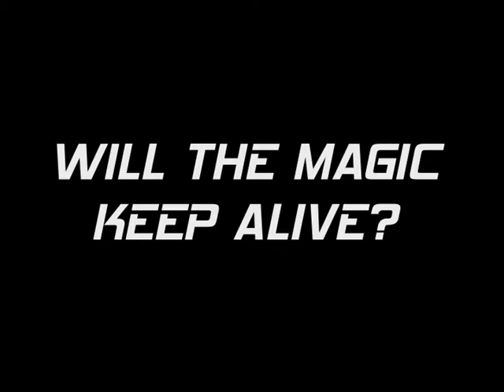Boilermaker UTICA USA Santiago Sanz World Tour 2014 - English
WILL THE MAGIC KEEP ALIVE?

WILL HE GET HIS NINETIETH VICTORY?

WILL HE WIN BACK AGAIN
AT THE TOUGH BOILERMAKER?

JULY 13TH

UTICA (USA)

LIFE BEGINS BEYOND THE LIMITS!